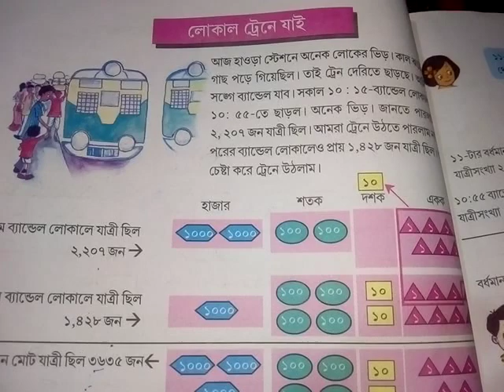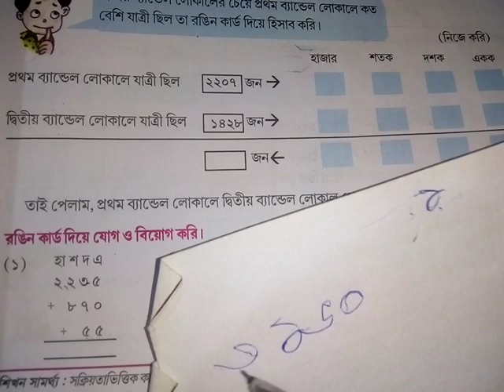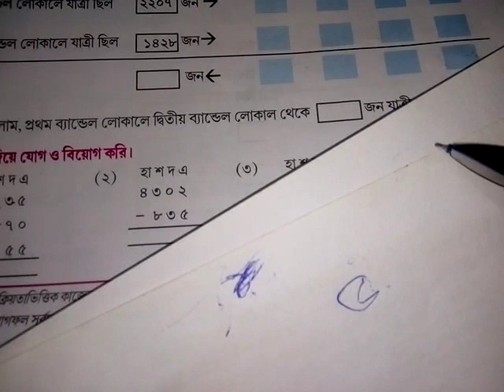Class 4 amar ganit 44 pata in bengali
class 4 amar ganit 44 pase easy discussion in bengali